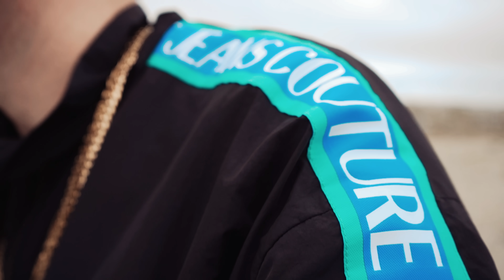LOPES - VERSACE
Subscribete al canal oficial  LOPES.

Videoclip oficial de Lopes recibe el nombre de VERSACE.

Grabado, mezclado y masterizado por Alan Bi Rush en GRJ Records.

Producido por KHRONOS BEATS.

Videoclip por Ciervo Films.